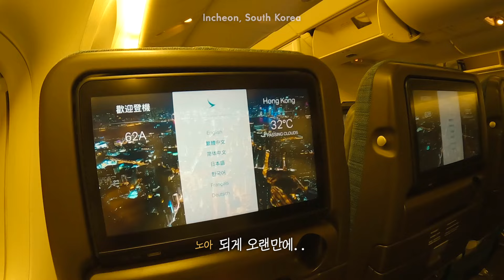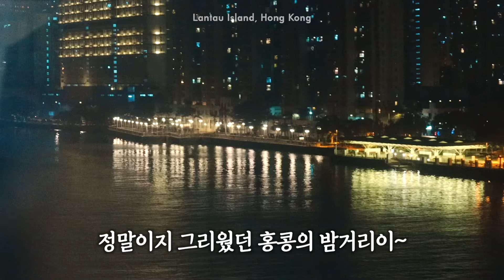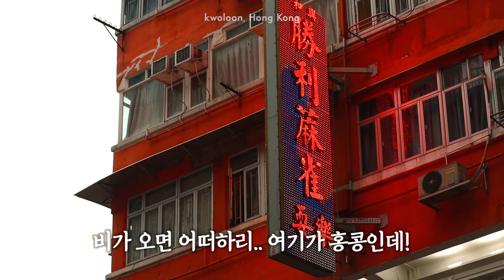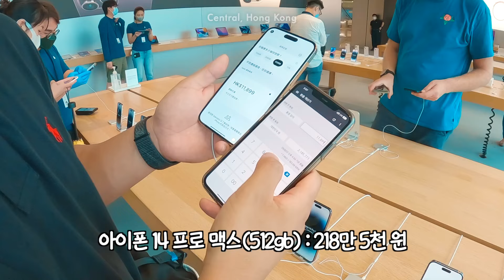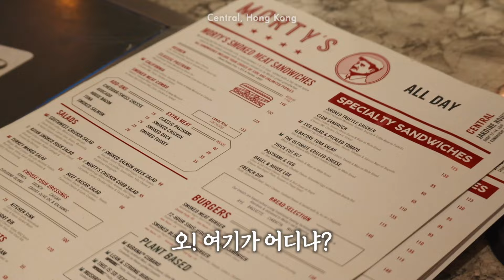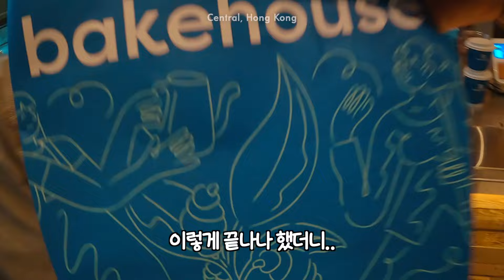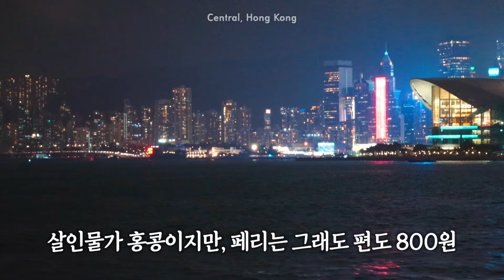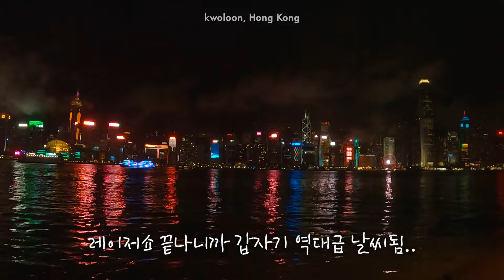뉴욕보다 비싼 물가에 놀란 홍콩 입국기 _ 🇭🇰 홍콩 EP.1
🇭🇰 홍콩 입국 방법 자세히 보기

[장비 정보]
- 액션캠: 고프로10
- 미러리스 카페라: 캐논 EOS M6 Mark2
- 렌즈: EOS EF-M 55-200mm